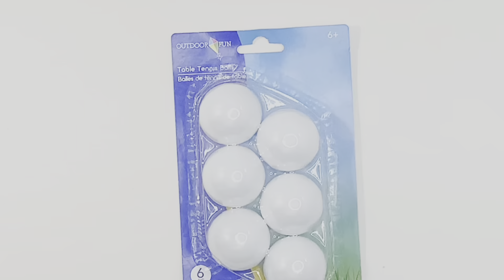DOLLAR TREE Finds to make DIYs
Summer Patio Table DIYs. I hope that you are inspired. Thanks for supporting the channel.